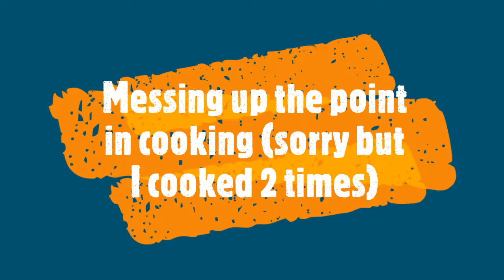Messing up the point in cooking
I am sorry I cooked two times.